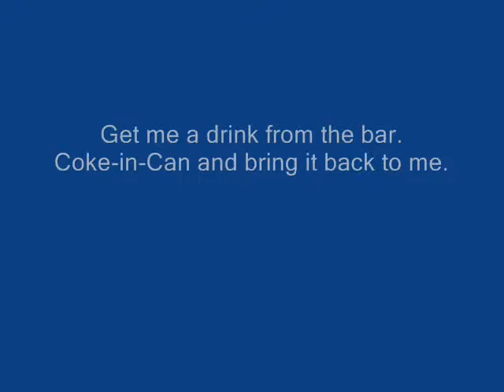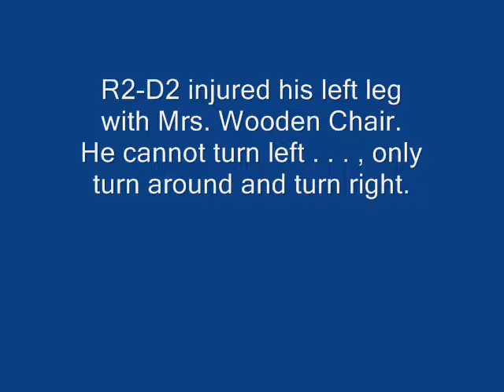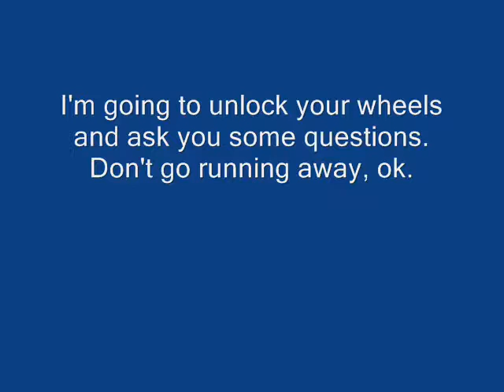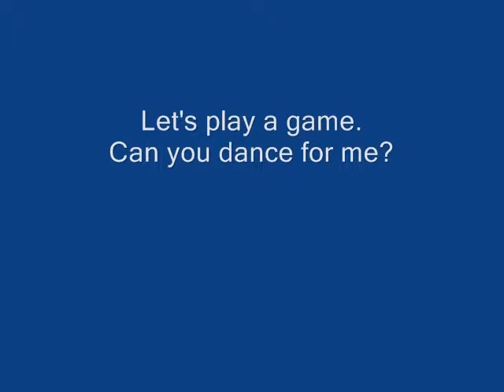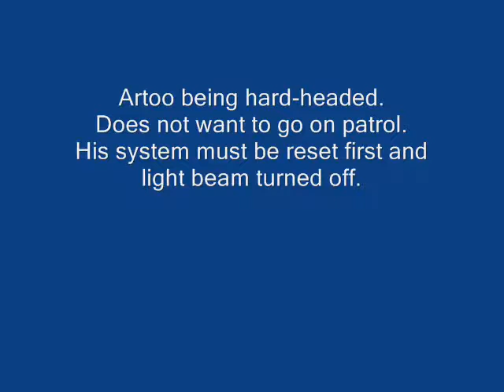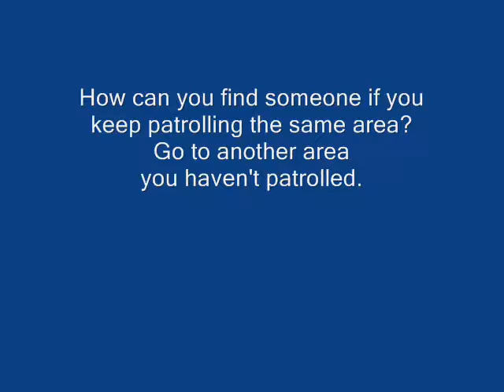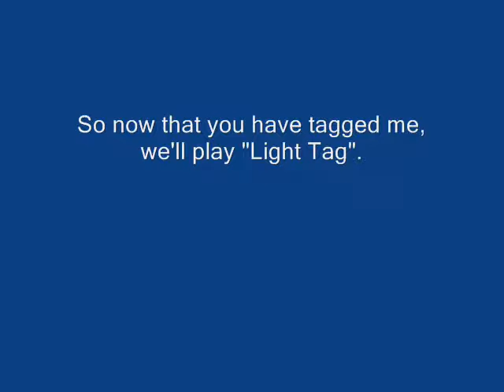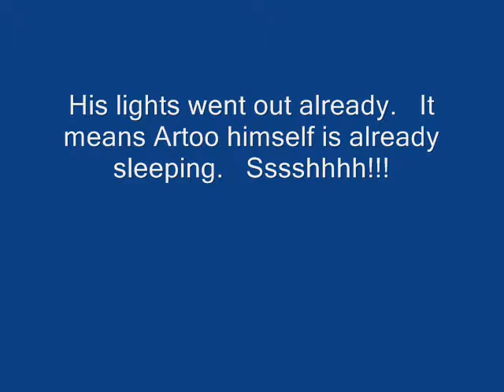R2 D2 Interactive Astromech Droid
Watch while a Star Wars fan gives commands to be followed by his R2-D2 Interactive Astromech Droid.   Uses infrared to detect living things with sonar capability to detect non-living things, and voice-activated to follow commands.